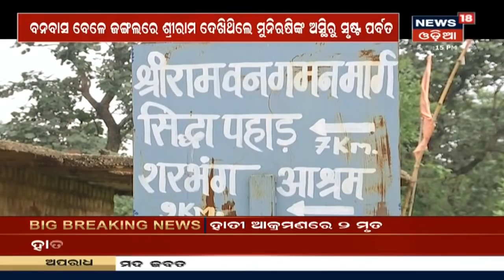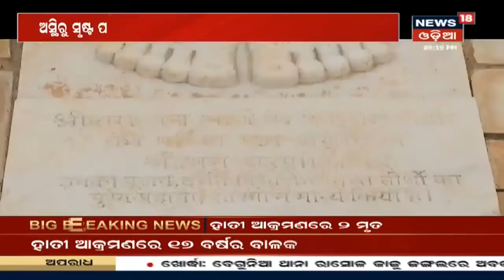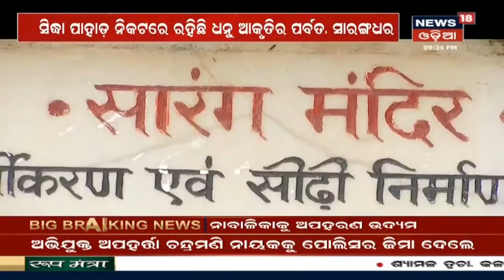Adha Sata Adha Gapa | ଦଣ୍ଡକାରଣ୍ୟରେ ମାରିଚର ଜୀବାଶ୍ମ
ଆଜି Adha Sata Adha Gapaରେ ଦେଖନ୍ତୁ ଶ୍ରୀରାମଙ୍କ ଭଗବାନ ଶ୍ରୀରାମଙ୍କ ଯୋଦ୍ଧା ରୂପ | News18 Team ଦଣ୍ଡକାରଣ୍ୟରେ ରହି ମାରିଚର ଜୀବାଶ୍ମର ସନ୍ଧାନ କରୁଛି | ଏହି ଅନୁସନ୍ଧାନରେ ମିଳିଲା କି ସଫଳତା? ଦେଖନ୍ତୁ ଏହି ରିପୋର୍ଟ | 27th Dec. 2020